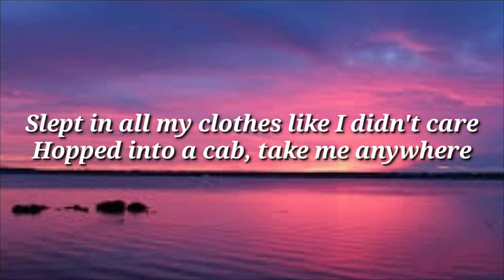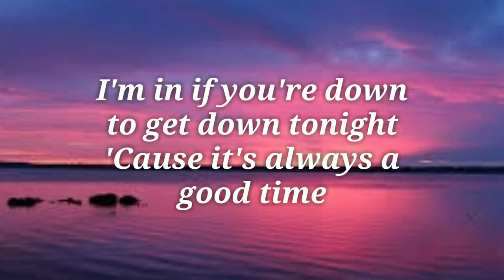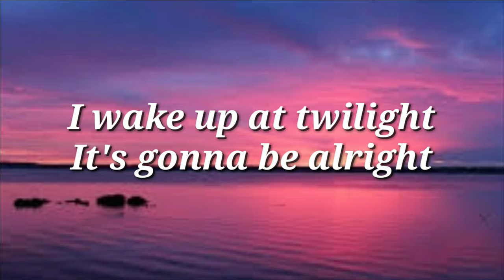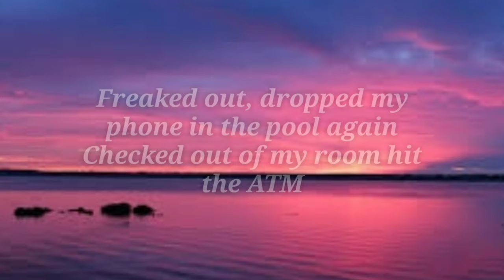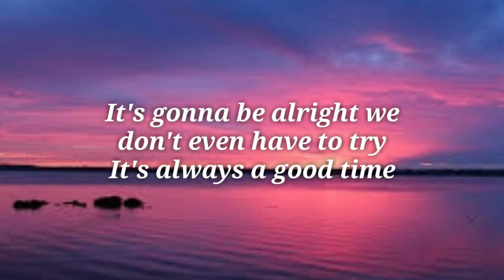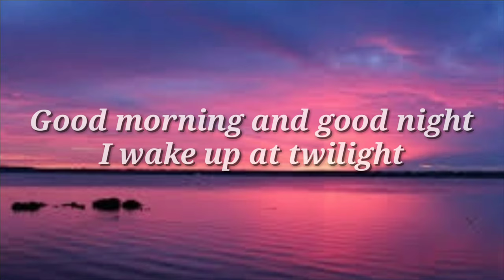Owl City & Carly Rae Jepsen - Good Time ( Lyrics )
Lyrics video for "Good Time" by Owl City & Carly Rae Jepsen

Good Time - Lyrics

I wake up at twilight

Freaked out, dropped my phone in the pool again
Checked out of my room hit the ATM
Let's hang out if you're down to get down tonight

It's gonna be alright we don't even have to try

It's always a good time then
Doesn't matter where
It's always a good time there

Listen ad-free with YouTube Premium
Song
Good Time
Artist
Owl City, Carly Rae Jepsen
Writers
Adam Young, Brian Lee, Matt Thiessen
UMG (on behalf of Universal Records); LatinAutorPerf, UMPG Publishing, ASCAP, LatinAutor, LatinAutor - UMPG, UNIAO BRASILEIRA DE EDITORAS DE MUSICA - UBEM, Kobalt Music Publishing, UMPI, AMRA, and 24 Music Rights Societies